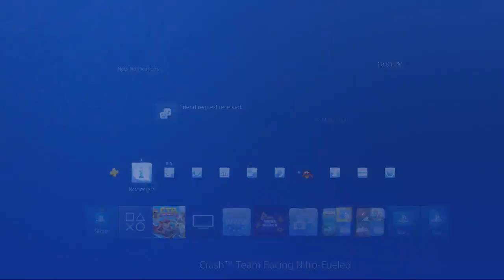Gasmoxia Grand Prix! (Part 1) - Crash Team Racing Nitro-Fueled | Chibuga Twitch Vods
Chibuga's 1st live stream playing the Gasmoxia Grand Prix in Crash Team Racing Nitro-Fueled!